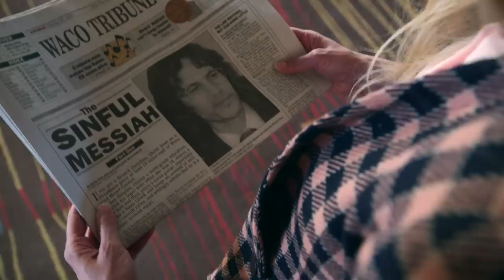Inside 'WACO': 'World of David Koresh' Behind the Scenes | Paramount Network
Take a look inside the world of David Koresh and his Branch Davidians religious group. WACO, a 6-part TV event. Wednesdays at 10/9c on Paramount Network. Starring Michael Shannon and Taylor Kitsch.

WACO is a brand new 6-part series from Paramount Network based on the true story that shocked the world of religious leader David Koresh’s Branch Davidian compound in Waco, Texas in 1993. WACO features a star studded cast that includes Michael Shannon, Melissa Benoist, Taylor Kitsch, John Leguizamo. Premieres this January.